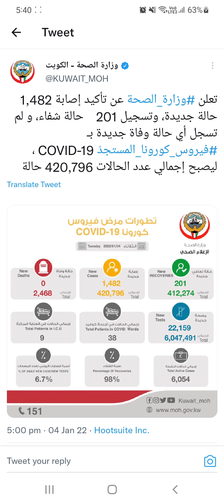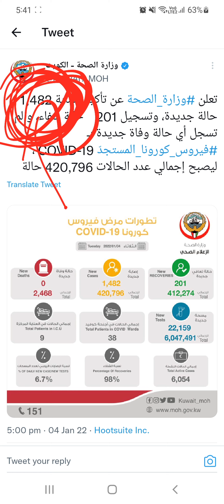زيادة نسب الكورونا في الكويت اليوم رقم كبير جدا للأسف. ٤ يناير ٢٠٢٢م 🇰🇼🇰🇼🇰🇼🇰🇼🇰🇼🇰🇼🇰🇼🇰🇼🇰🇼🇰🇼🇰🇼